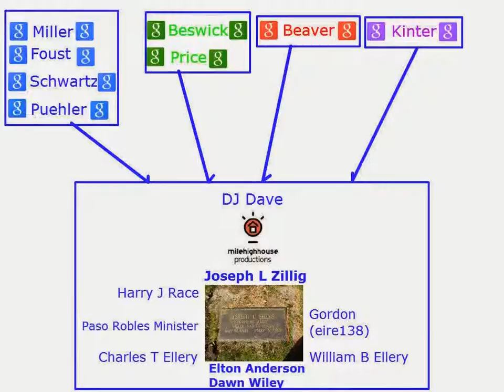G Last Name Test